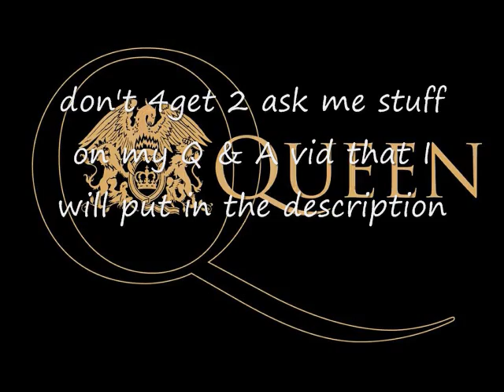How did a Motown guy come 2 think of Queen as the greatest rock & roll band?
See title